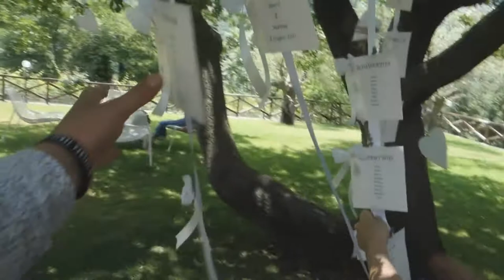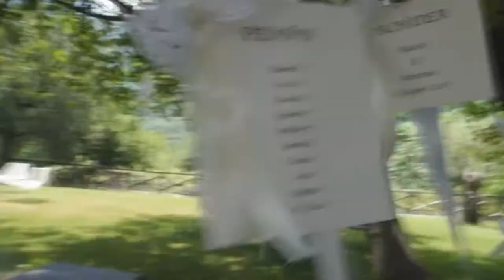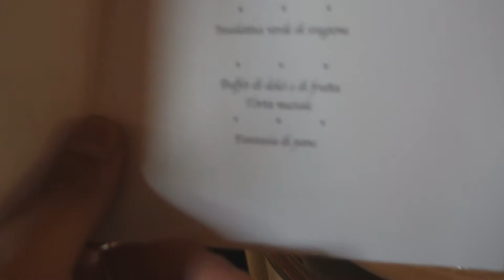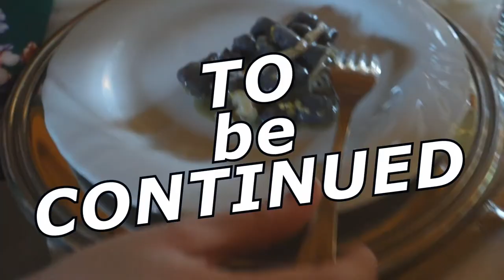IL MATRIMONIO: LA DAB DELLO SPOSO E IL PRIVILEGIO DEGLi YOUTUBBBBER ! /versione internazionale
☣ LEGGI QUI SOTTO PER SAPERNE DI PIU' ☣ ▂▃🔥

Questa e' la versione disponibile in Francia xD ...e dopo millemila visualizzazioni ,ecco a VOI la seconda parte del MATRIMONIO !!!

VUOI ACQUISTARE GIOCHI A -70 %  ???

il link di seguito ti aiuta a farlo !

✅ NUOVA COMMUNITY PER VINCERE FANTASTICI PREMI , SEMPLICEMENTE CHIACCHIERANDO !! ✅

☛REGISTRATI, COMMENTA e PARTECIPA !!

IO TI ASPETTO LI ;D !

✅  NOI CANALI PICCOLI ABBIAMO UNO SPAZIO PER POTER CRESCERE  ??  ✅

☛ Sotto la voce SANTURRO MATTIA nella categoria YOUTUBE !!

  Dovrete  solo utilizzare 5 minuti del vostro tempo per effettuare una registrazione !!
                       (  ✪   lascia il nickname nei commenti ;D   ✪  )

                Grazie Mille in anticipo se lo farai
                                  e buona permanenza sul nostro Canalee  !!

                                ❗❗❗ EPISODI PRECEDENTI ❗❗❗

                                    ✔️      COSE POKEMON      ✔️

Siamo cosi , prendeteci o lasciateci andare ... Vogliamo migliorare tutti i giorni , con costanza e dedizione , per migliorare i nostri Video e per migliorare NOI stessi  in PRIMIS !

Spero che i nostri video non vi sconvolgano e che voi ricambiate il nostro LAVORO con un bel POLLICIONE  !

Voglio che commentiate un qualsiasi commento che vi passa per la testa , cibo, giochi ,posti anche CRITICHE ( non insulti ) perche' questo e' il mio Canale e solo io so cosa voglio PORTARE !!

          °°°°°°VI LASCIO AL VIDEO e BUONA VISIONE !!!°°°°

    ✅SKYPE ✅

▂▃🔥 Sanji&Tho'

LA TORCIA ▂▃🔥 e' un chiaro simbolo che tu, ISCRITTO , hai letto fino in fondo la descrizione !!! Se mi supporti e mi vuoi bene :D lascia una torcia accesa nei commenti !!! Nelle notti piu' BUIE mi aiutera' a far LUCE !!!

▂▃🔥 NON CI CREDO ❗❗❗ Ti sei impegnato a leggere tutta la descrizione .THE BEST ❗

➜Ora che la piccola introduzione e' finita ti ricordo di :

✪ METTERE un bel POLLICIONE IN SU ❗❗
✪ COMMENTARE  per migliorare questo CANALE ❗❗
✪ CONDIVIDERE con i tuoi amici perche' e' BELLO ❗❗

Saliuuuuuuuuuuu